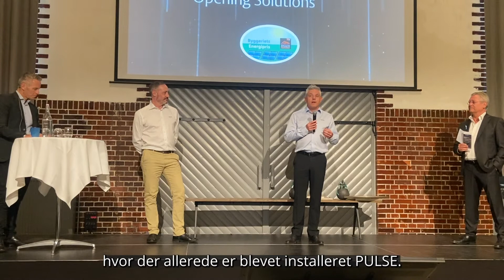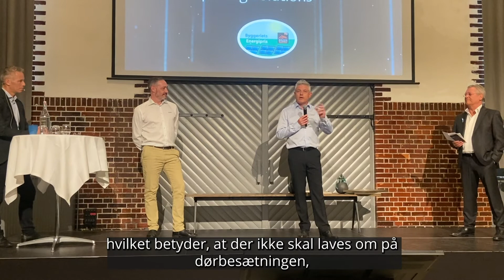PULSE digitalt låsesystem vinder Byggeriets Energipris 22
Her kan du se, hvordan det så ud, da det digitale låsesystem PULSE fra ASSA ABLOY vandt Byggeriets Energipris 2022.